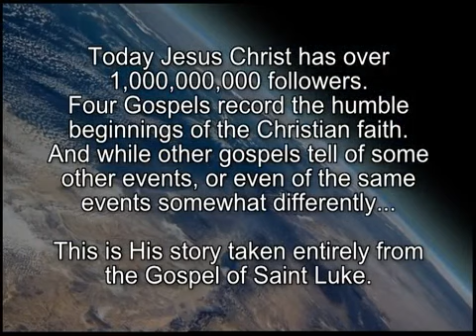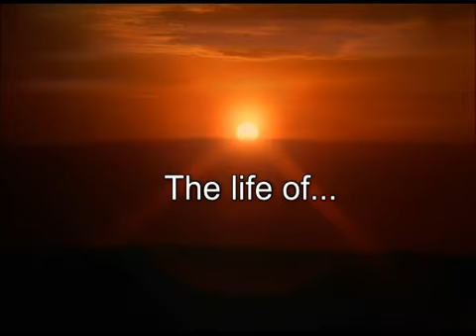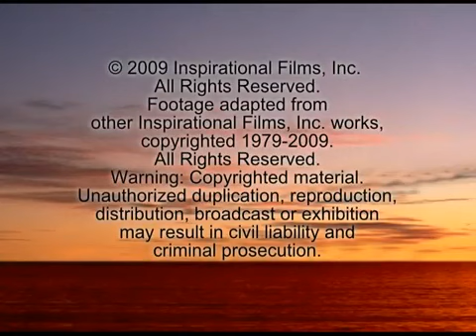JESUS CHRIST FILM IN AMANAB LANGUAGE